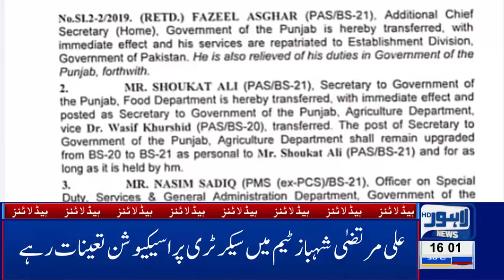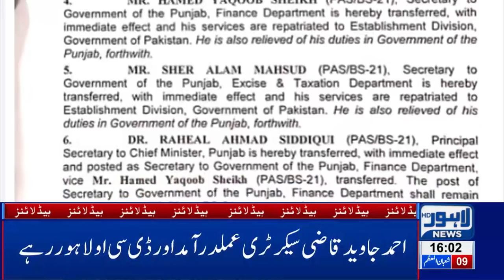Chairman NAB's Big Strategy Against Sharifs | 04 PM Headlines - 15 April | Lahore News HD